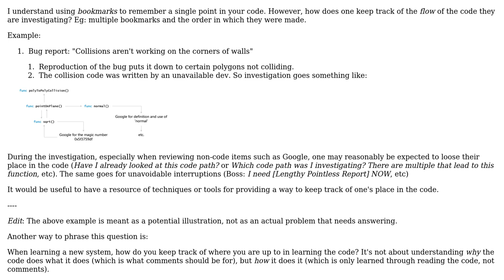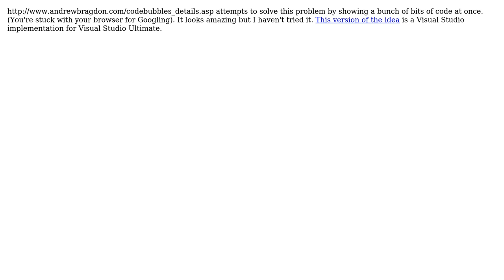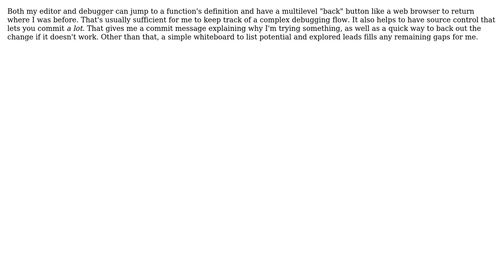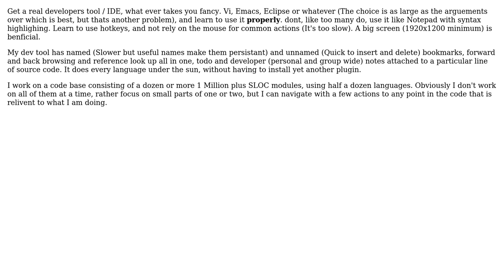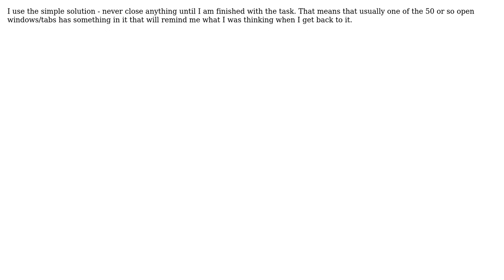Software Engineering: What are good techniques for keeping your place in code? (9 Solutions!!)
Software Engineering: What are good techniques for keeping your place in code?

With thanks & praise to God, and with thanks to the many people who have made this project possible! | Content (except music & images) licensed under CC BY-SA | Music | Images & others | With thanks to user Tom Clarkson user thiton user psr user Mike B user mattnz user Matthieu user Karl Bielefeldt user Jim G. user Jess Telford user gnat user Charles E. Grant user Carra user albert and the Stack Exchange Network Trademarks are property of their respective owners. You are responsible for your own actions.